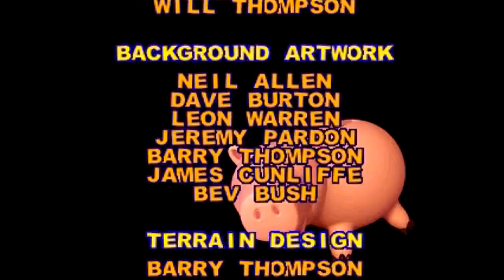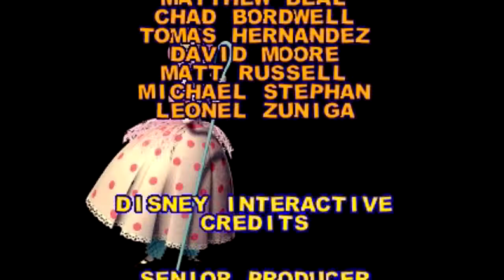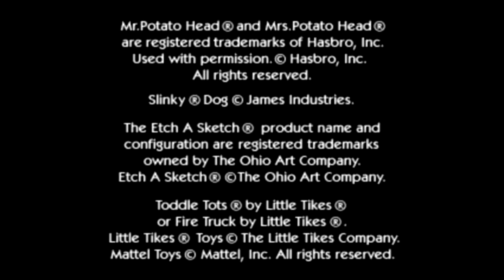Buzz Lightyear To The Rescue! - Finale - Saving Woody!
It's been a really fun ride, but alas, this game comes to a close!